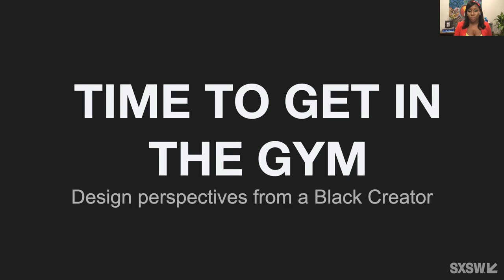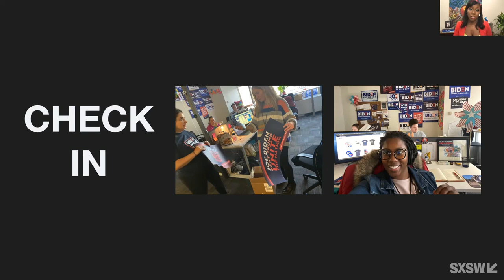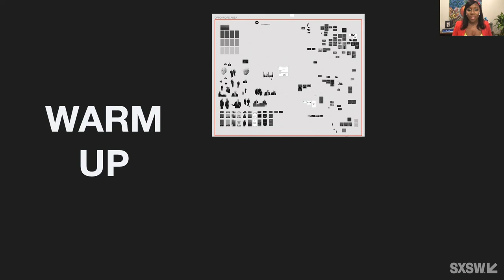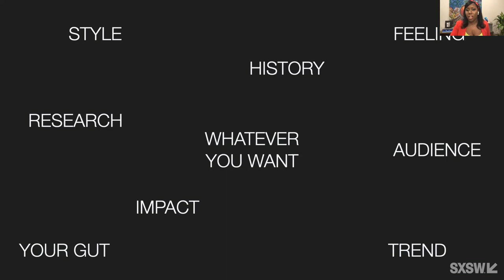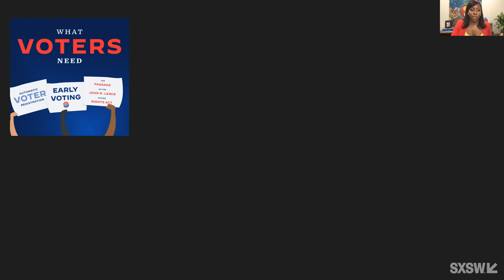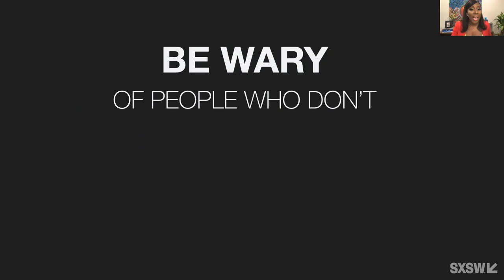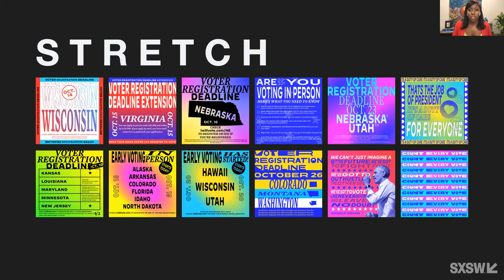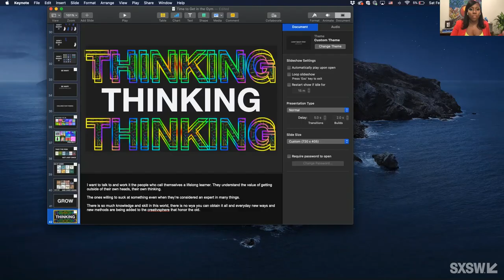Politics x Design: How the Biden-Harris Creative Team Won the Election | SXSW 2021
In this session, Robyn Kanner and Carahna Magwood (Senior Creative Advisor and Deputy Creative Director of the Biden-Harris campaign, respectively) chat about what it took to remotely elect Joe Biden and Kamala Harris against an incumbent president, during a pandemic, in a deeply divided time in our country. The pair chat about our journeys from the primaries to the general and what's next, as Kanner launches a new design studio (Studio Gradients) with former Biden-Harris teammates and Magwood leads creative at the White House. With special guest, typeface designer Jonathan Hoefler, who guided the typography system for the campaign and the final Biden-Harris logo.